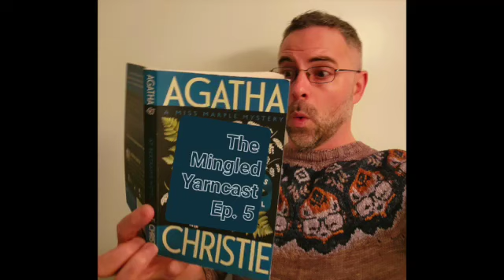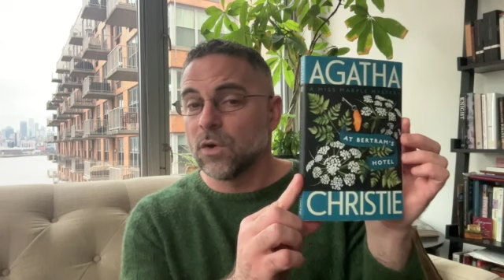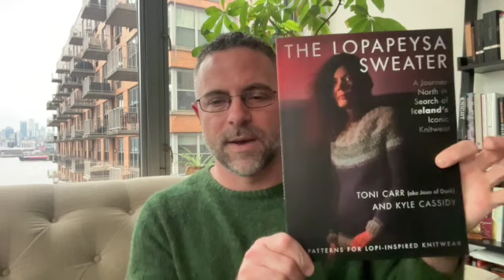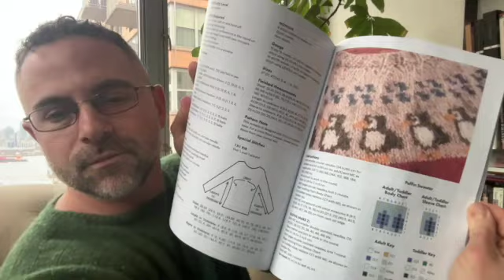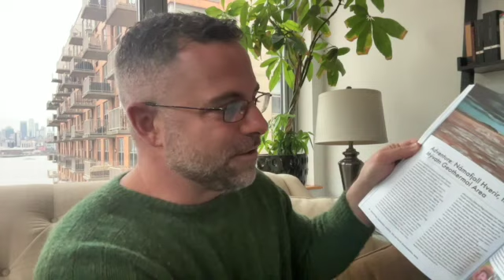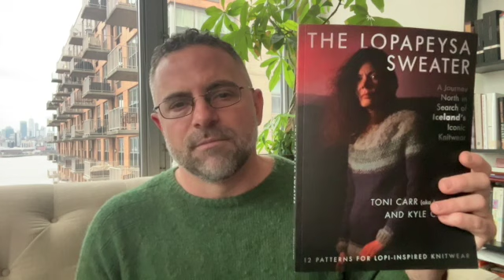The Mingled Yarncast E5: Books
I filmed this on January 22nd and I'm uploading it on February 21st. Oops. In any case, THANK YOU! to Lisa Vitale (IG @happywhenknittingorreading ) for asking the questions that formed the core of this episode -- it's a lot easier to film when you have something to talk about! (Oh, and by the way: Tell me what you want to see in a knitting murder mystery that will make it satisfying to you, the knitting-murder connoisseur -- I'm very curious!!)

WIPs & FOs

And also...

Lopapeysa book by Toni Car (IG @joanofdark ) and Kyle Cassidy (IG @kylecassidy )